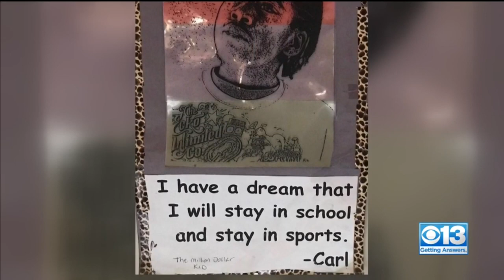Carl Granderson 4 web